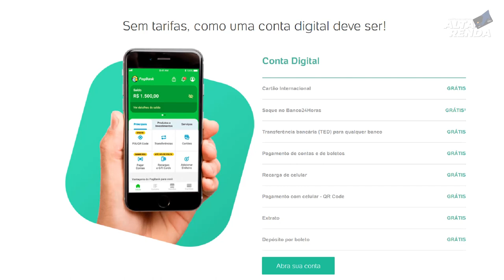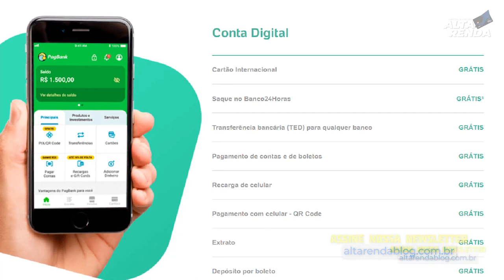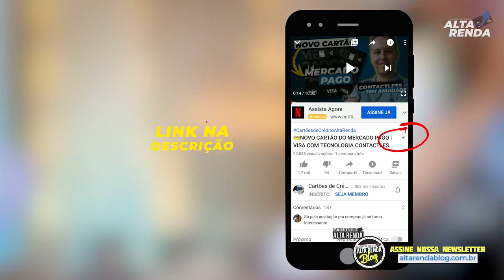💳PAGBANK ATUALIZA SEU CARTÃO VISA CLASSIC INTERNACIONAL SEM ANUIDADE. AGORA TAMBÉM COM CDB CARTÃO.